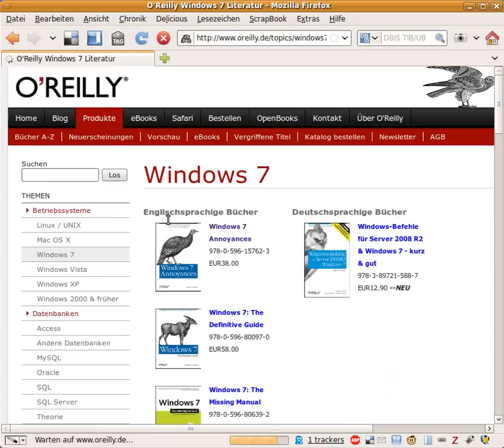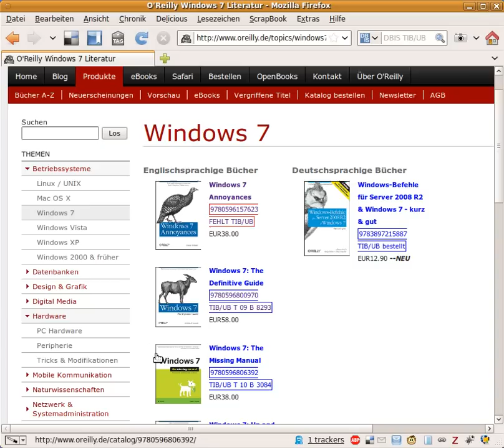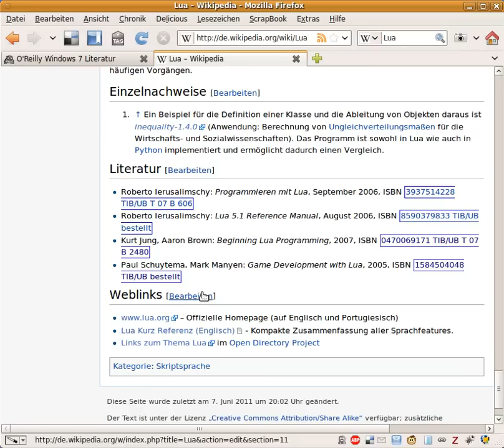Livedemonstration: AutoLink TIB/UB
Das Skript wandelt ISBNs auf Webseiten in Links auf den Katalog der TIB/UB um, ermittelt, ob die Bücher in der Bibliothek vorhanden sind und schreibt das Ergebnis zurück in die Webseite.